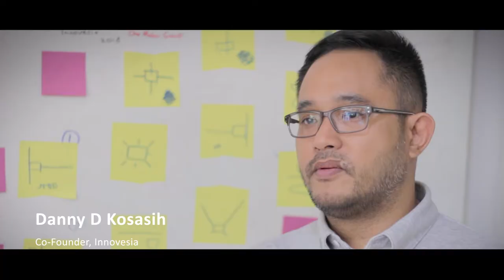Innovation By Design (Official Trailer)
DesignThinking - Have you ever heard about Design Thinking?
Here's a short hint for you!
We'll surprise you with the full one, SOON!

Facebook:  Innovesia - Investing In Innovation